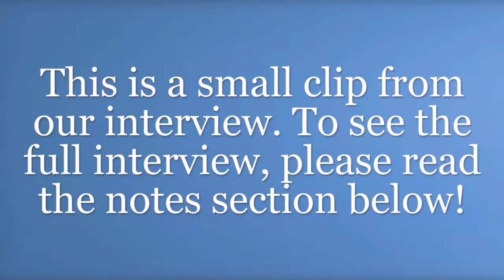Transfer Your skills from the corporate to the private world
For many Boomers, being in the position where you are no longer able to be in the corporate world can be a scary experience. Fortunately for you have developed a lifetime of skills that have real applications in the private or entrepreneurial world. Find out how